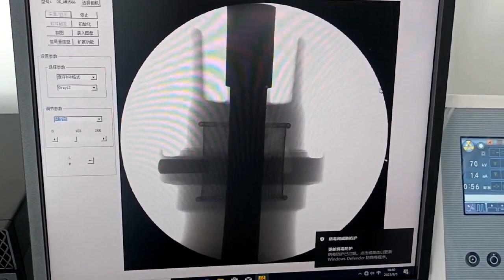Industrial X-ray machine effect